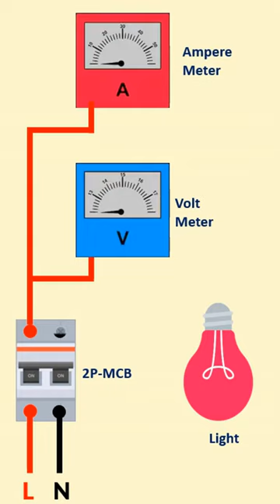Ampere meter Volt meter connection